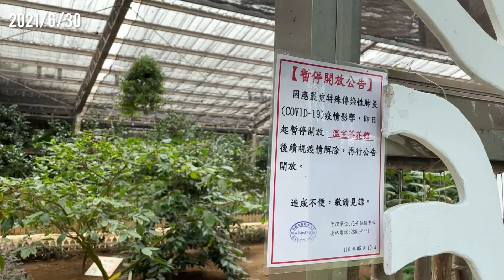【Today’s Taiwan＃27】花卉試驗センター【街の様子】2021/6/30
現在の街の様子をお届けします！！
花卉試驗センターは陽明山エリアの中国文化大学近くにあります。
緑に癒されますね！
入場無料